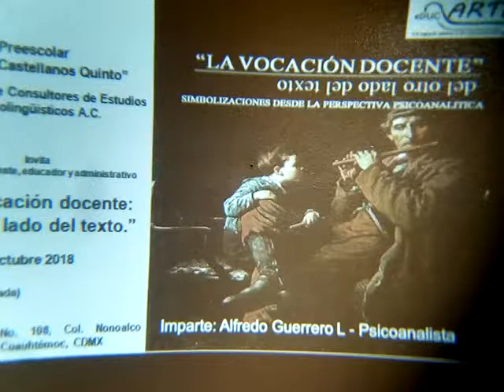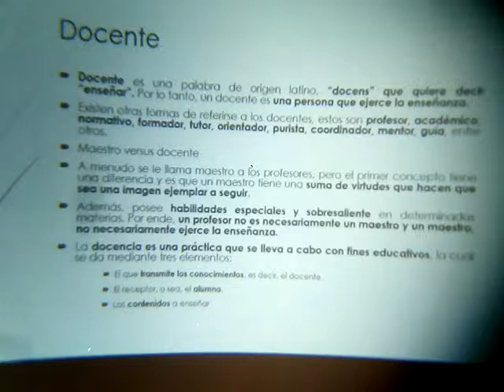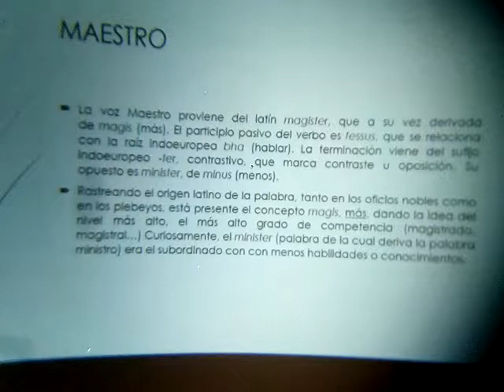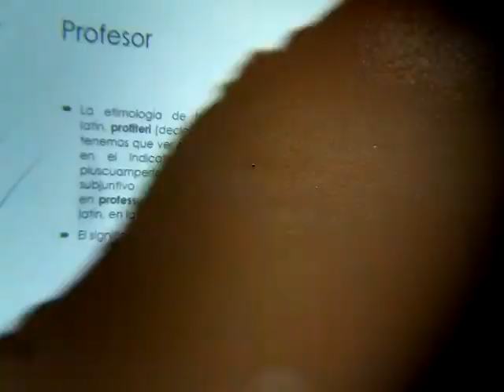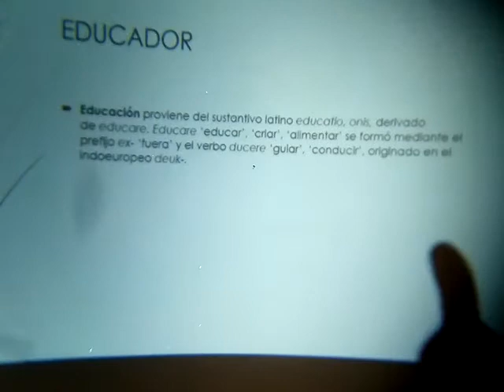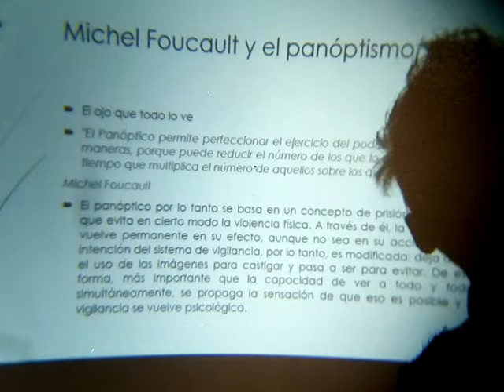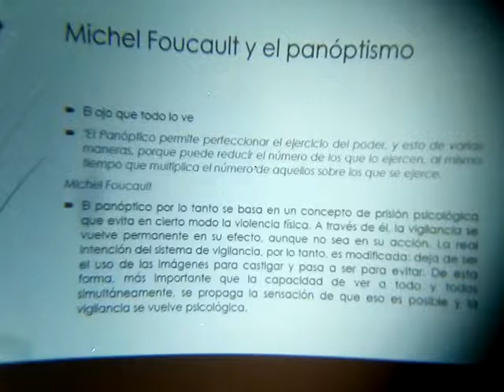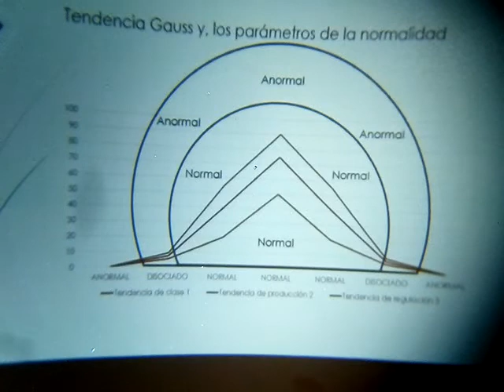La vocación docente - confe docentes - preescolar Erasmo Castellanos